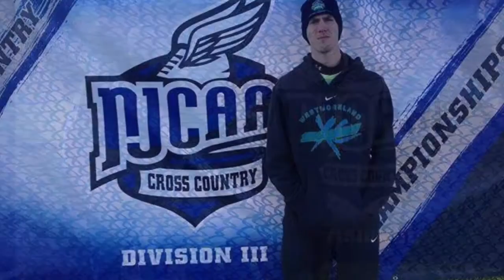My Movie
2016 Westmoreland College XC Nationals